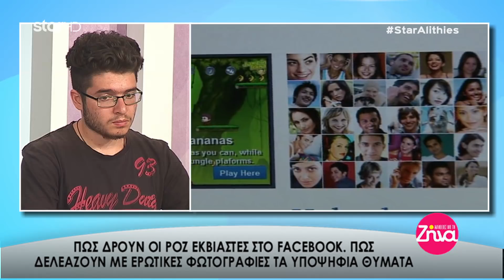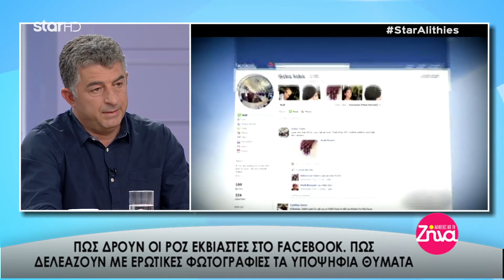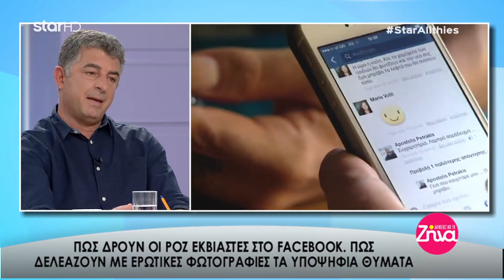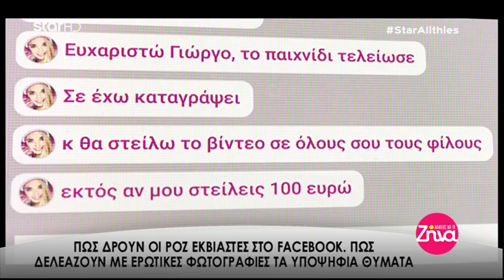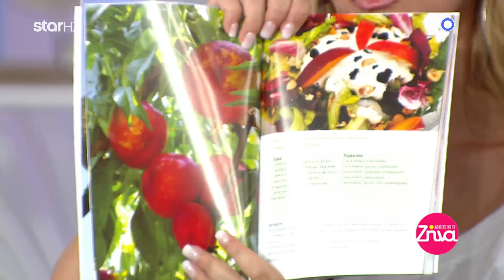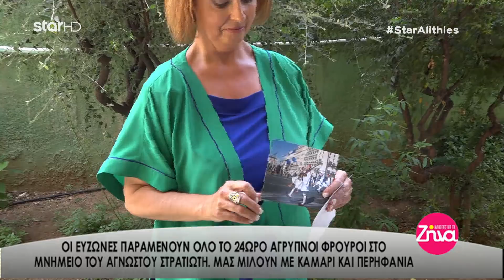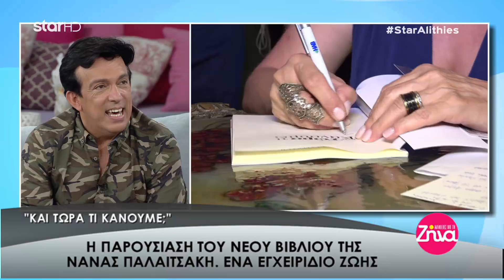"Αλήθειες με τη Ζήνα" - 5.7.2018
Μαζί της ο Δημοσιογράφος Γιώργος Καραϊβάζ, η Δημοσιογράφος Ρούλα Κουσκουρή, η Δικηγόρος/ Δημοσιογράφος Χρυσαυγή Ατσιδάκου και ο Δημήτρης Γιώτης.

Θέματα σημερινής εκπομπής:

Πως δρουν οι ροζ εκβιαστες στο Facebook. Πως δελεάζουν με ερωτικές φωτογραφίες τα υποψήφια θύματα.

O συνθέτης και δημιουργός Γιώργος Κριμιζάκης μαζί με τη σύζυγό του. Συνεργάστηκε με τα μεγαλύτερα ονόματα και έγραψε τεράστιες επιτυχίες. Η αιώνια αγάπη με τη γυναίκα του. Ο καρκίνος και το γεγονός ότι δεν μπόρεσαν ποτέ να γίνουν γονείς δεν τους χώρισε.

Ζωντανή σύνδεση με Σαλαμίνα. Ποιο είναι το νέο ξεκίνημα του Μάριου Βραχάτη από το Master Chef. Το παιδί που μεγάλωσε στο δάσος μόνος του με τη βοήθεια των μοναχών πραγματοποιεί το μεγάλο του όνειρο

Το χαμογελαστό κορίτσι που διαπρέπει. Η 22χρονη Έφη, πρωταθλήτρια κολύμβησης δίνει μαθήματα ζωής. Ο ομφάλιος λώρος τυλίχτηκε στο χέρι της και γεννήθηκε με μια ιδιαιτερότητα.

Οι Εύζωνες παραμένουν όλο το 24ωρο άγρυπνοι φρουροί στο μνημείο του άγνωστου στρατιώτη. Μας μιλούν με καμάρι και περηφάνια. Ευχαριστούμε τη φωτογράφο Δήμητρα Χατζηαδάμ για την πολύτιμη βοήθειά της.

Η παρουσίαση του νέου βιβλίου της Νανάς Παλαιτσάκη. Ένα εγχειρίδιο ζωής.